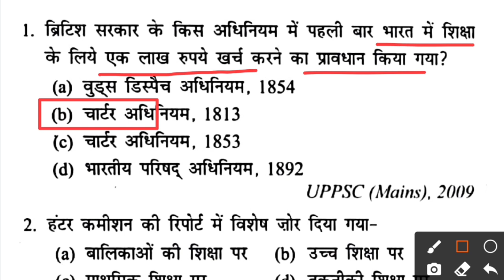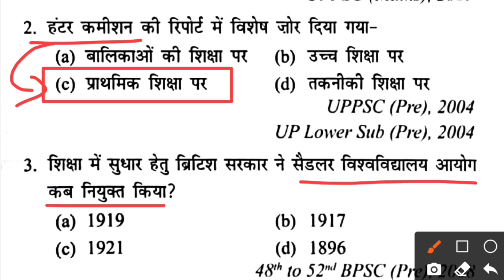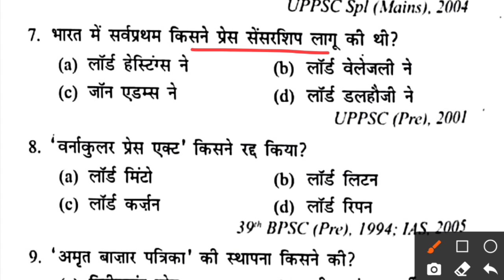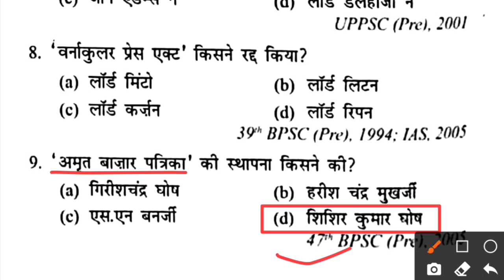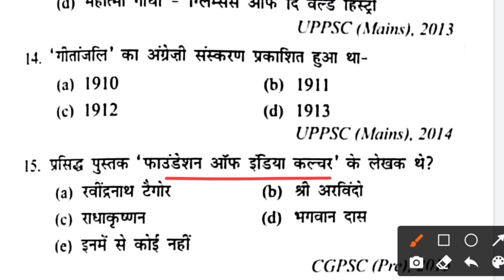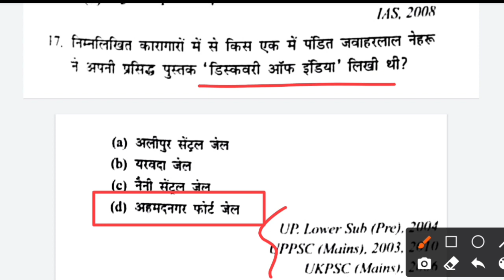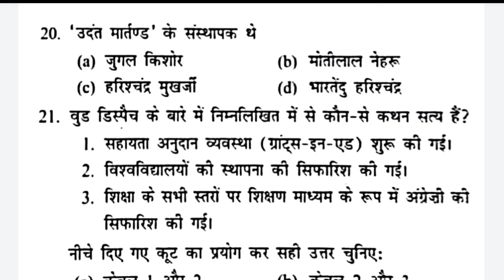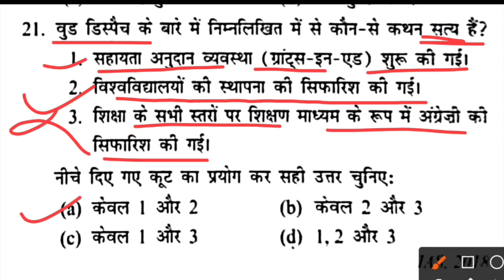भारत में शिक्षा का विकास|bharat mein shiksha ka vikas mcq|bharat me shiksha ka itihas|modern history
topic cover:-
bharat mein shiksha ka vikas mcq
bharat me shiksha ka vikas in hindi
bharat me shiksha ka itihas
modern history